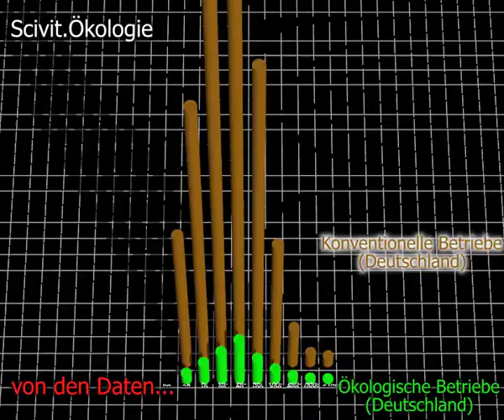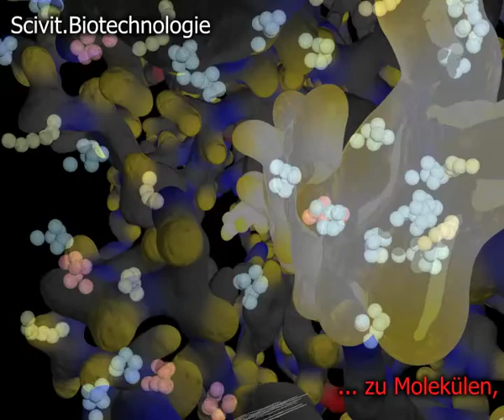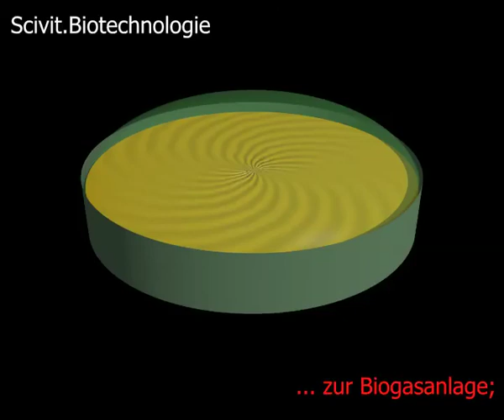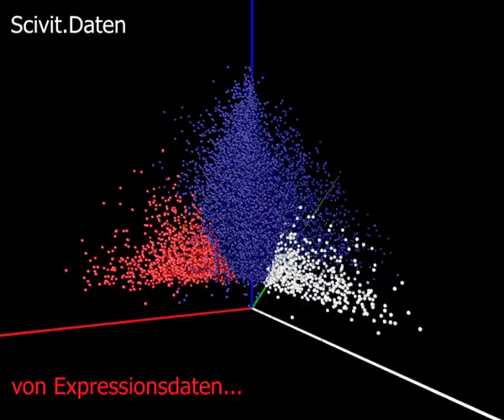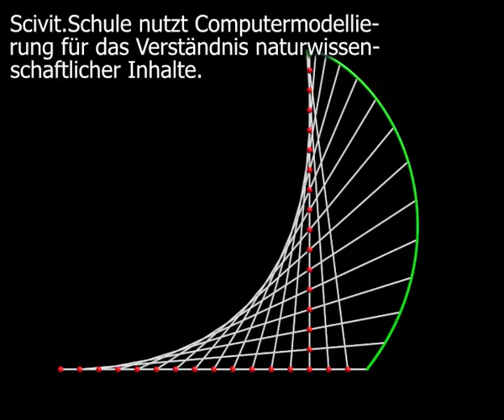Scivit-Portfolio (deutsche Version)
Das Video gibt eine Übersicht über die 3D-Animationen, die von Scivit angeboten werden (Themen: Ökologie, Medizin, Biotechnologie, Daten, Schule/naturwissenschaftliche Bildung).